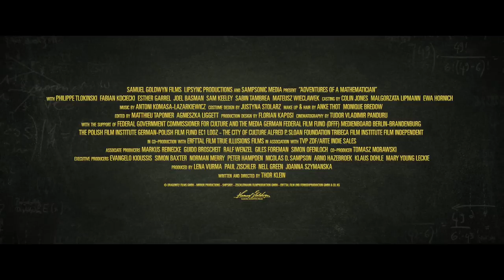Adventures of a Mathematician North American Trailer